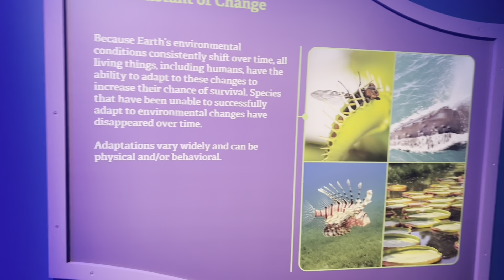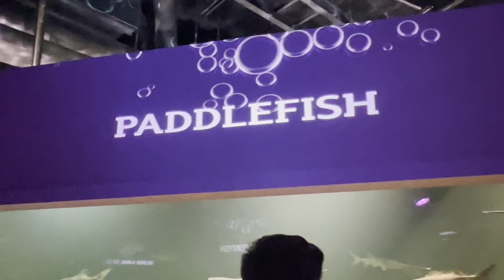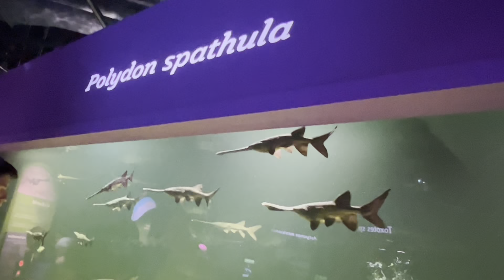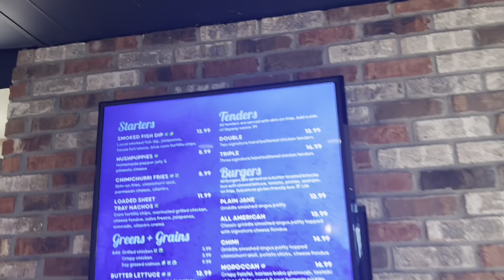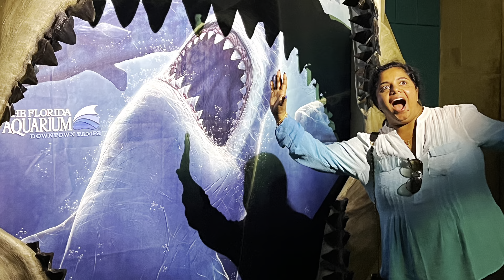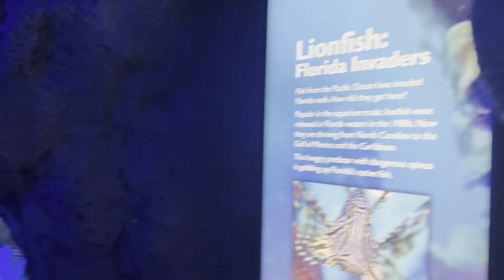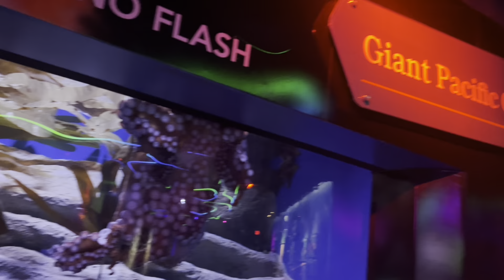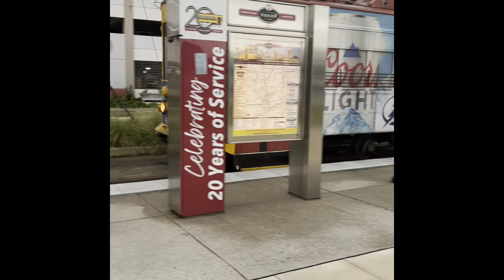3rd part of Florida Aquarium usavlogs aquarium #